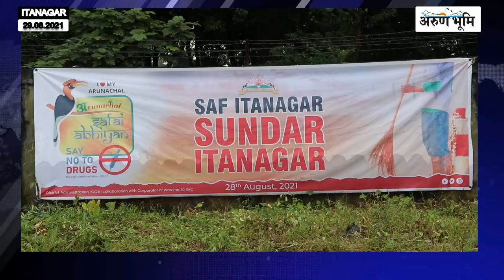Social Service Done by District Administration ICR, With Collaboration with the Cooperator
Social Service Done by District Administration ICR, With Collaboration with the Cooperator of Ward No 10 IMC Under the Moto Of SAF ITANAGAR SUNDAR ITANAGAR & SAY NO TO DRUGS